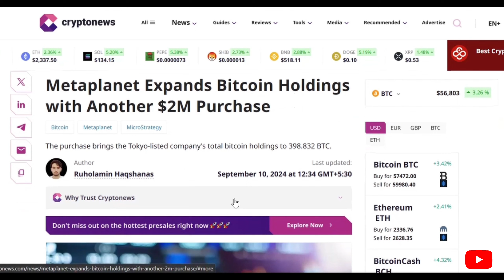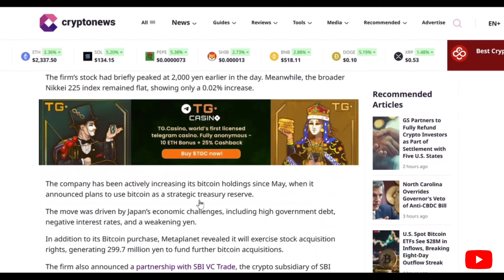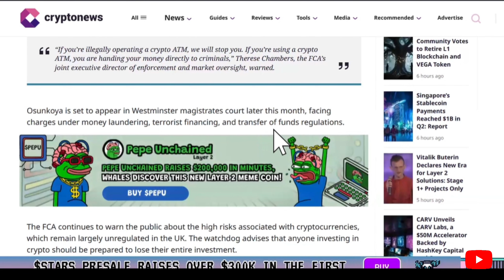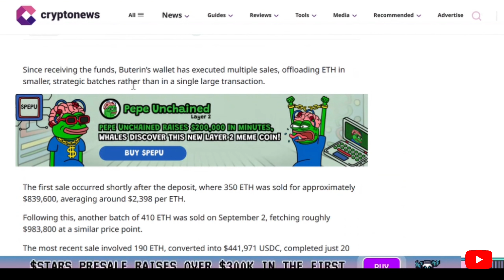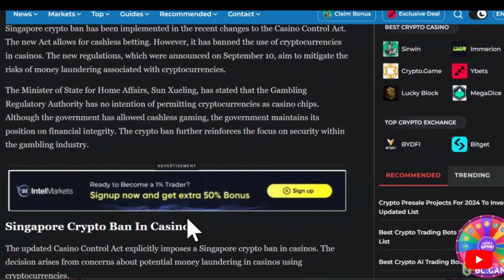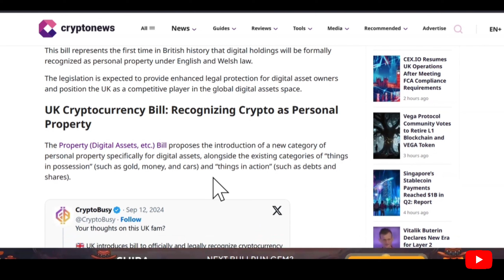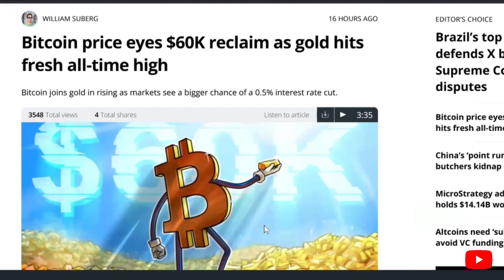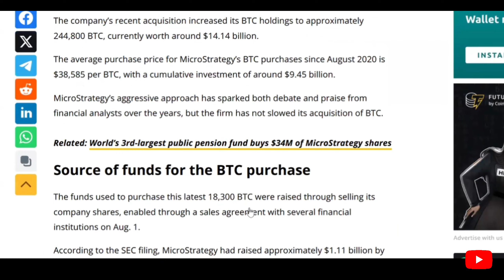BREAKING NEWS🚨🚨UK INTRODUCES BILL TO OFFICALLY RECOGNIZE CRYPTOCURRENCY!!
Timestamps:
00:00 Welcome
00:25 Metaplanet expands bitcoin holdings with another $2M purchase
01:58 Uk FCA charges first individual for illegal crypto ATM network
04:08 Ethereum Co-founder Vitalik Buterin dumps another $9.8M of ETH
06:38 Singapore crypto Ban: Casinos block crypto use amid money laundering fears
09:03 UK introduces Bill to officially recognize Cryptocurrency
11:06 Bitcoins price eyes $60k reclaim as gold hits fresh all-time high
12:27 Microstrategy adds 18,300 Bitcoin, now holds $14.14B Worth of BTC